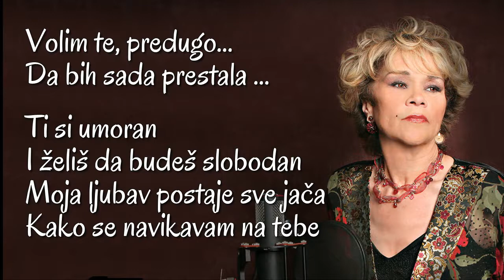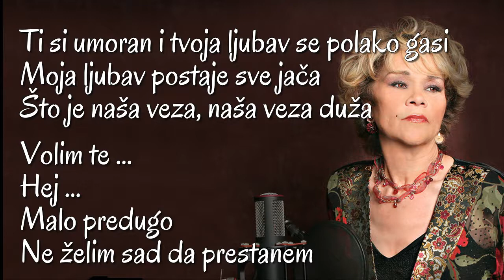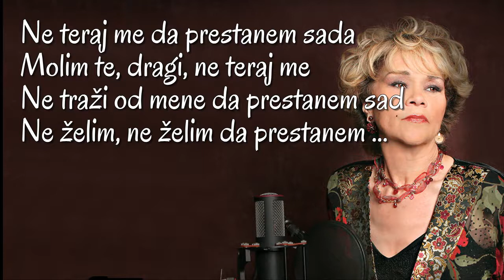Etta James - I've been loving you too long (SR)